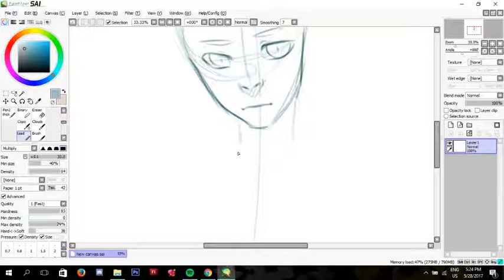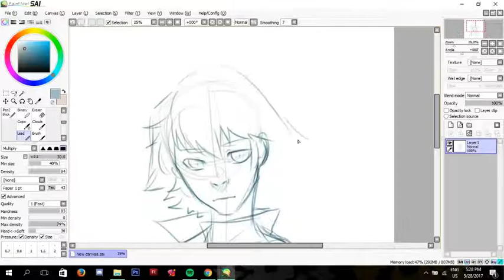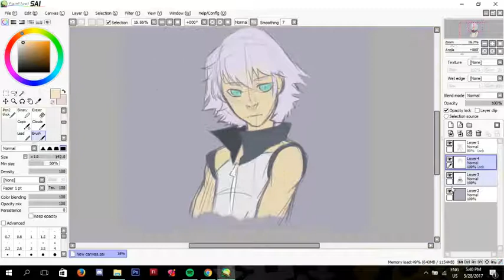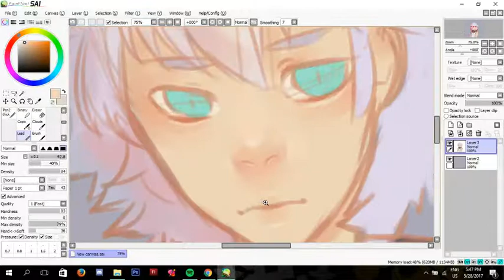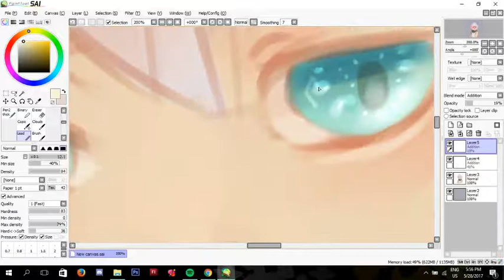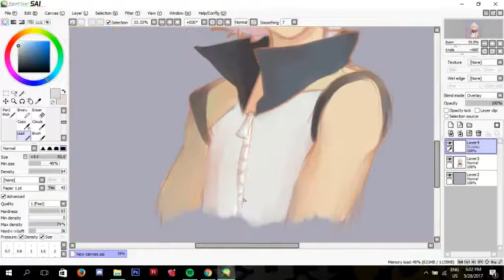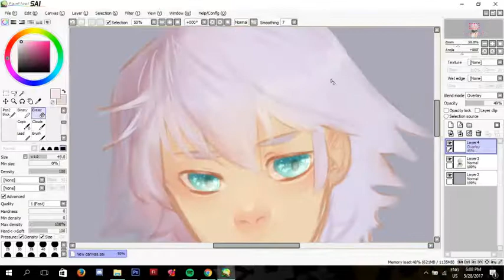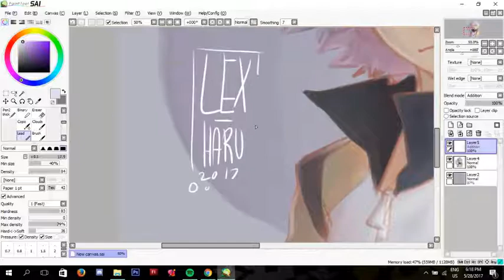[SPEEDPAINT] Riku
a challenge thing on amino